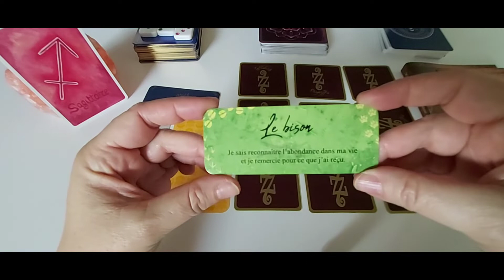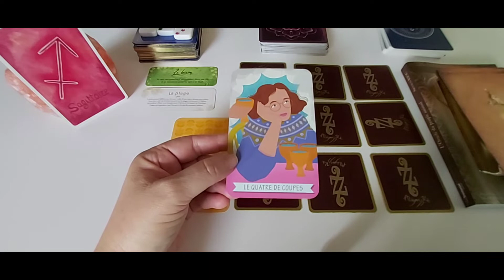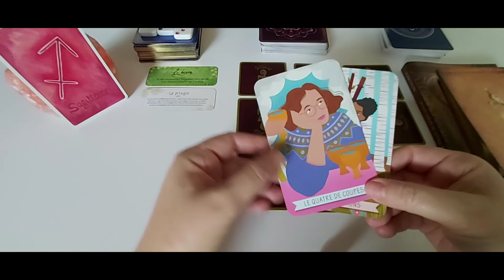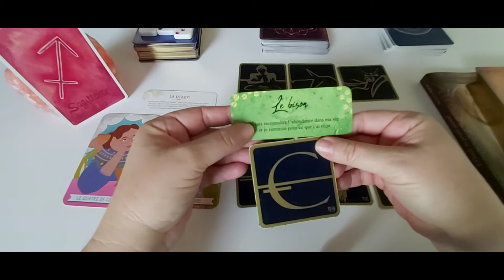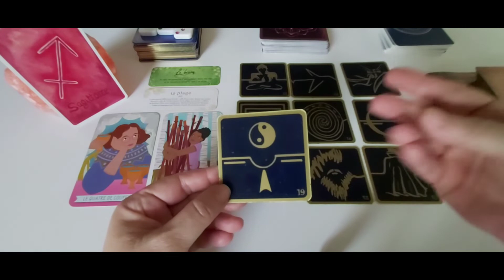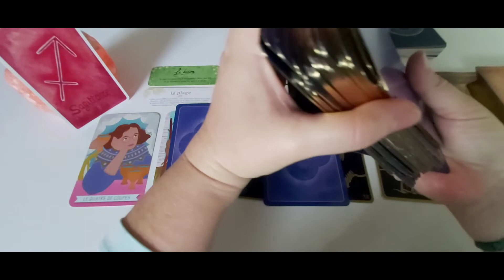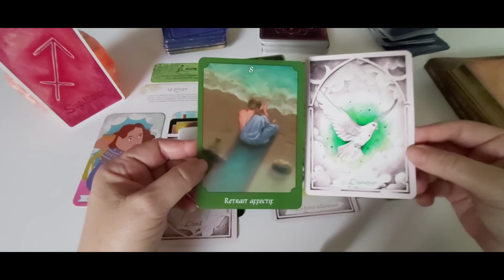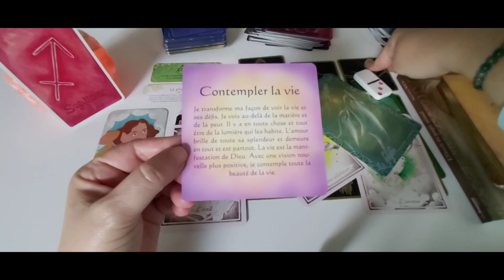Sagittaire - Novembre 21 : Priorisez-vous et dites stop aux vampires d'énergie.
A bientôt. ❤️🙏